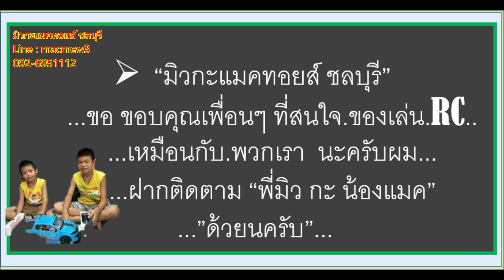EP301. เช็คเรือ FT009 ก่อนส่ง ของ พี่ ธีร์วัช ราชบุรี